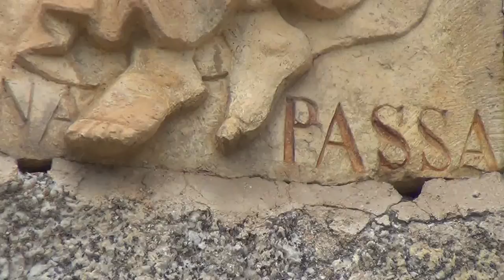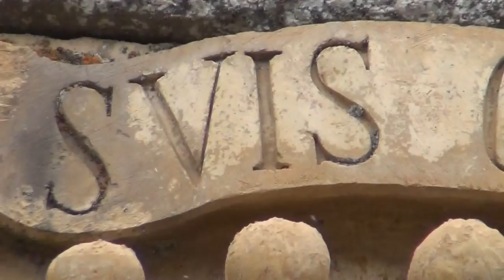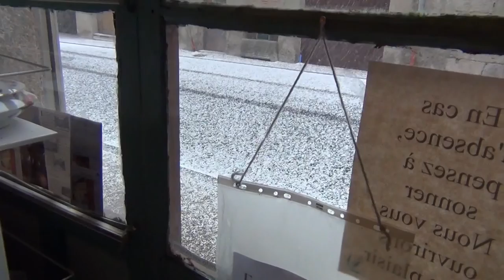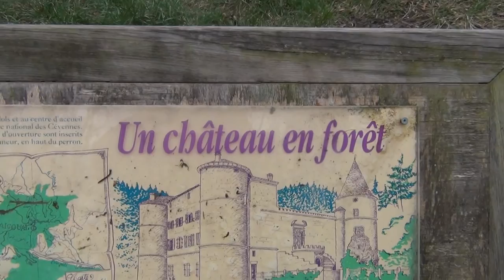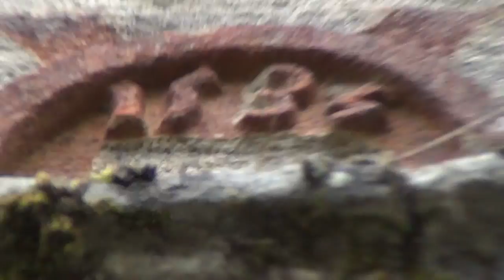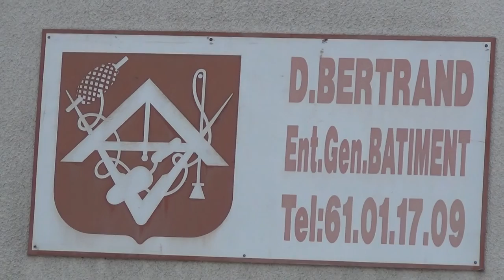MASONIC CASTLES OF FRANCE (Pt.2)